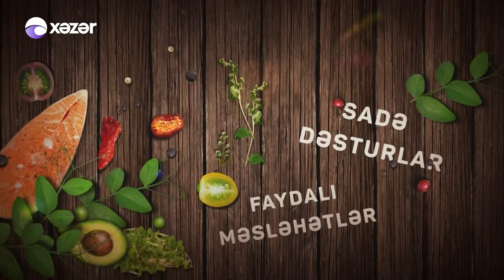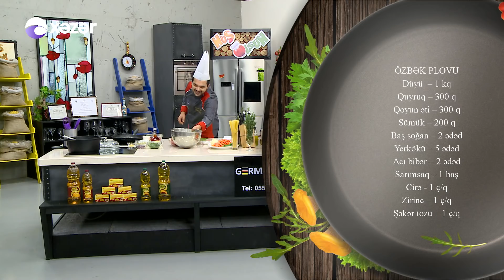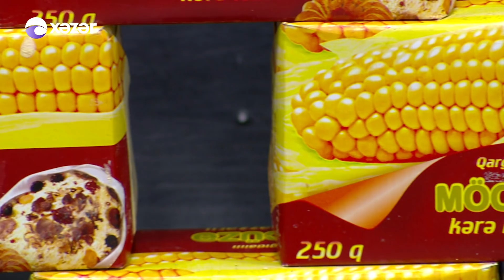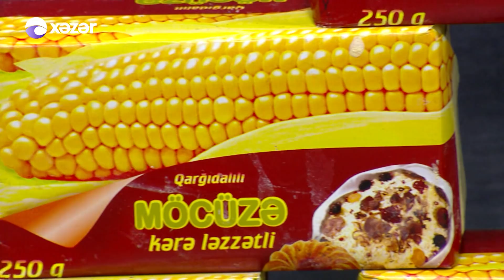Bifstroqonof, Kozinaki , Özbək plovu - NUŞ OLSUN 28.11.2017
Sağlam həyat tərzi dedikdə səmərəli qidalanma nəzərdə tutulur. Səmərli və düzgün qidalanma üçün isə “Nuş olsun” verilişi hər kəsin izləyəcəyi proqramdır. Səma Camal və Ağakərim Əbülfəzoğlunun aparıcısı olduğu proqram  “Xəzər” televiziyasında yayımlanır. Proqramda ən müasir Avropa reseptləri əsasındakı yeməklər, salatlar və şirniyyatlarla tanış olub, onları öz əllərinizlə hazırlaya biləcəksiniz. Verilişin əsas məqsədlərindən biri də, gizli olan mətbəx sirlərini açıqlamaqdır. Eyni zamanda xanımlara evdarlıq sirləri, doğru qidalanma, sağlam yaşam devizi altında insanlara məsləhətlər verilir. Yeməklərinizi dadında və duzunda saxlamaq, ağız dadınızı itirməmək üçün mütləq bu verilişi izləyin.